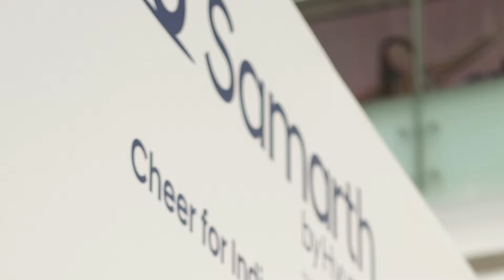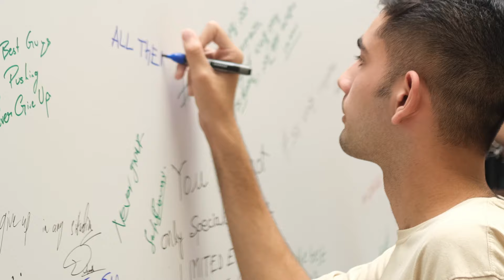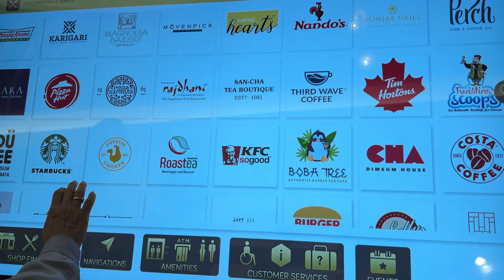The Most Fun Time In Bangalore | FOOD SPIRITUALITY AND FUN | The Biggish BOY VLOG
How are you doing? Samar has been doing great lately and here's the proof.
From delicious food of Bangalore in places like - Rameshwaram Cafe, Nagarjuna, Magnolia Bakery, Meghna Biryani, and much more, to visiting the divine ISKCON - Radha-Krishna Temple.

Also, a special mention of Samar's dream into Reality - The Trampoline Park in Koramangala. You can see Samar literally bursting with excitement as he has the time of his life while jumping and falling on the trampolines.

Bangalore was a thrilling, divine, and satisfying experience and we have encapsulated our 3-day trip for you in this video. Please have a look and let us know how you liked it.